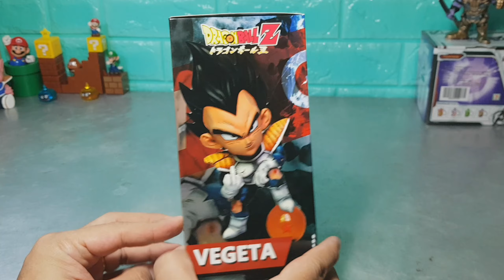🎁UNBOXING..!!! EP.7 เปิดกล่องรีวิวโมเดลดราก้อนบอล~งานจีน เบจิต้า Dragonball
เปิดกล่องเบจิต้าเหยียบลูกดราก้อนบอลมาดูงานจีนน่าสนใจกันครับว่าควรมีเก็บไว้มั้ย...
รีวิวโมเดล ของเล่น ของสะสม เกมต่างๆ ฯลฯ
มาดูโมเดลของเล่น ของสะสม ฟิกเกอร์ในปี 2019
📷เพื่อนๆท่านไหนสนใจให้ไปถ่ายของเล่นของสะสมหรือวิธีการทำต่างๆ ที่เกี่ยวกับของเล่นของสะสม
📲ติดต่อได้ตามที่อยู่ข้างล่างนี้เลยนะครับ